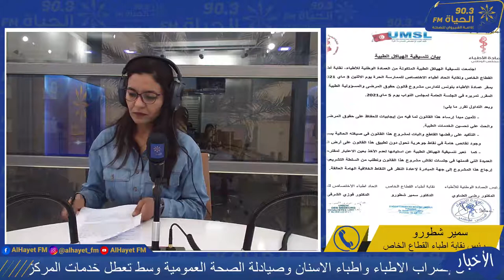سمير شطورو/نقابة اطباء القطاع الخاص: تم سحب قانون المسؤولية الطبية وحقوق المرضى من أجل تعديله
سمير شطورو رئيس نقابة أطباء القطاع الخاص: سحب قانون المسؤولية الطبية وحقوق المرضى في صيغته الحالية بناء على مقترحات المهنيين
قررت وزارة الصحة اليوم الثلاثاء 04 ماي 2021، سحب القانون بعد ضغط ممثلي المهن الطبية قصد مراجعة مشروع القانون في صيغته الحاليّة وارجاعه للبرلمان.